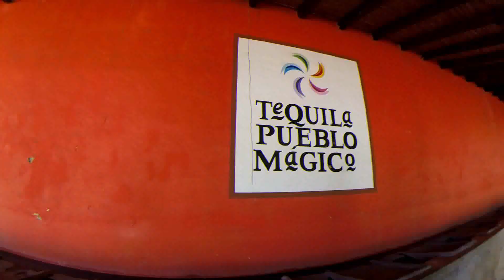Ep 27: "Puerto Vallarta, Tequila y Guadalajara" [ENG SUB]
Hace ya mucho tiempo que no subíamos ningún video a YouTube. En nuestro último episodio, visitábamos la región de Mechoacán para el día de muertos. De ahí, vamos a Puerto Vallarta, a pasar unos días en la playa, y de ahí a Guadalajara... o eso creíamos.

[ENG SUB] It was very long due for us to upload a video to YouTube. Our latest episode explored the day of the dead in Mechoacan, Mexico. From there, we go to Puerto Vallarta, to spend a few days by the sea. and then to Guadalajara... or so we thought.